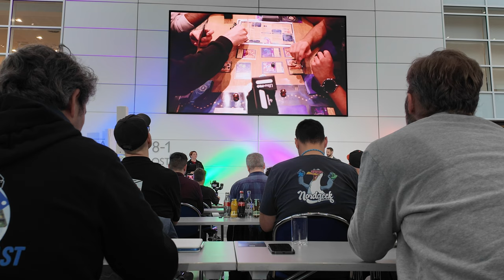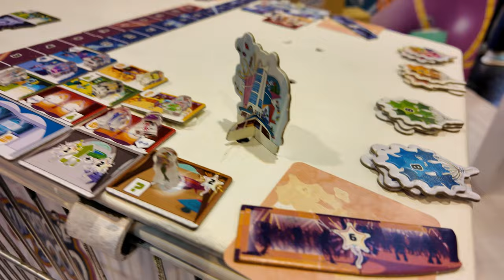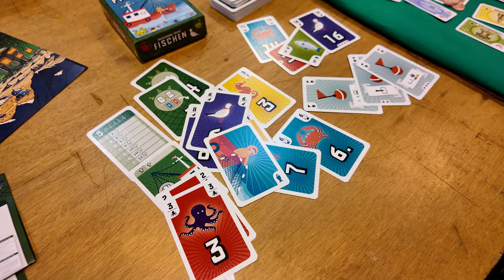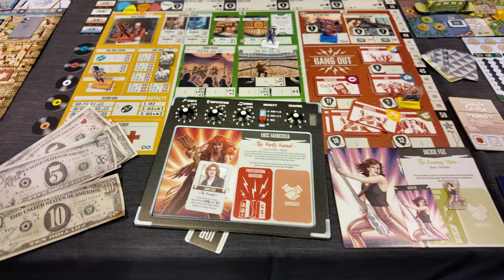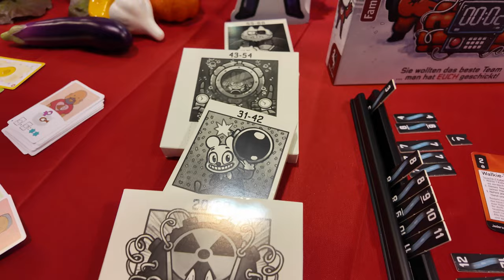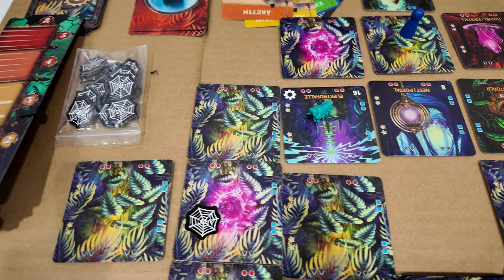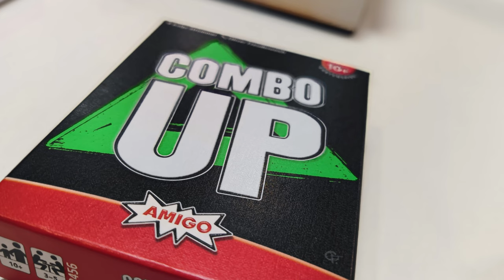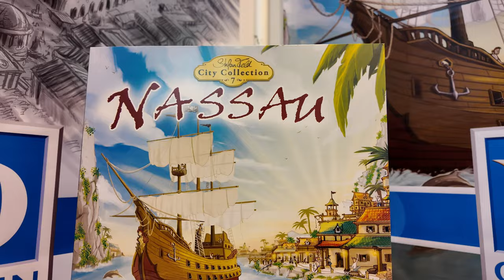Mein persönliches Essen SPIEL24 Recap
Im heutigen Video möchte ich von der diesjährigen Brettspiele Messe SPIEL24 berichten. Ich war von Mittwoch bis Samstag unterwegs und berichte euch was ich alles so erlebt habe!

❤️benutze den Amazon Partnerlink wenn du etwas bestellst (keine Mehrkosten):